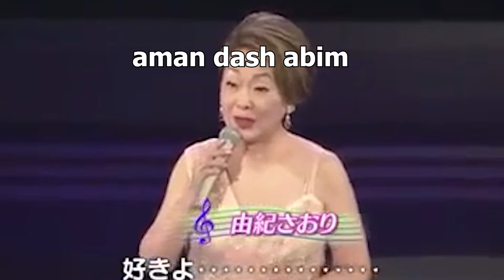VALORANT SIFIRDAN ELMASA KASIYORUM ama OYUNUM JAPONCA BÖLÜM #2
Twitch; ( gelin la güzel yayınlar oluyo)